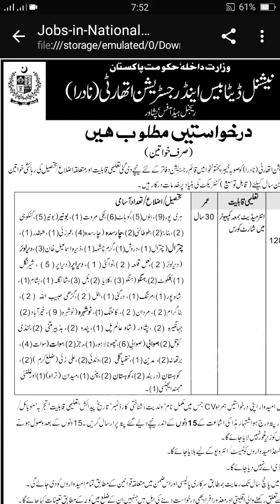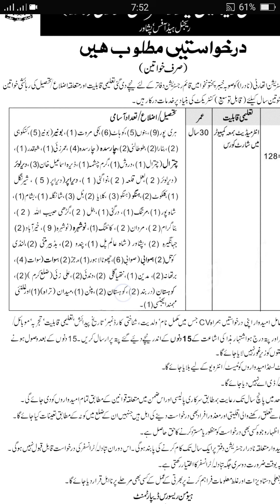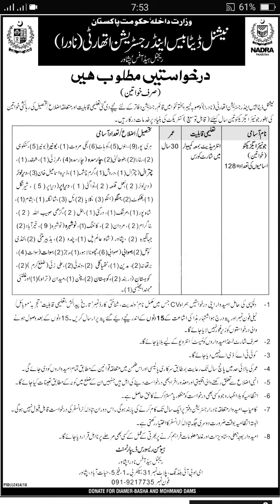128 jobs in National Database and Registration Authority (NADRA) Female Junior Executive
5 Dec  jobs in all kpk